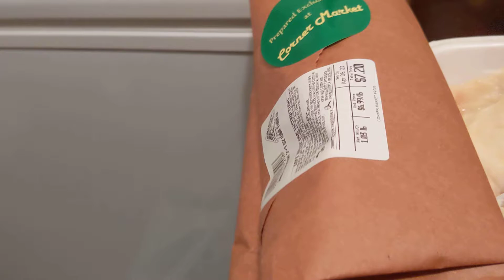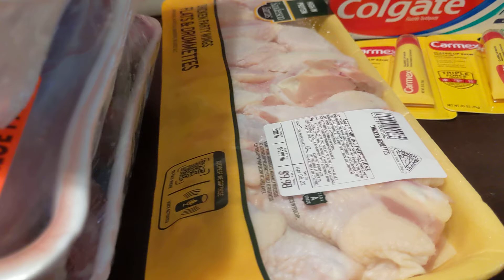Grocery Haul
Get you some spices at: veescateringllc.com🙌🏿🙌🏿🙌🏿
💋All Natural Ingredients
💋 Several options low in Sodium
💋100%All Natural Seasalt
💋MSG Free
💋9 Total Spices
💋 Chicken Fry (mix for fried chicken)
💋 Chicken Fry (mix for fried fish)

In addition to catering, we also offer virtual cooking classes. Our mission is to teach as many people and our youth as possible, the beginning stages of cooking.